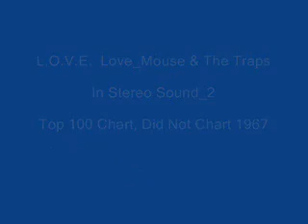Love Love Mouse & The Traps In Stereo Sound 2